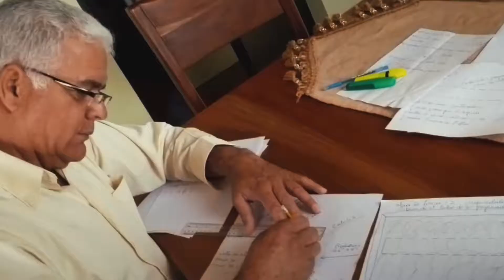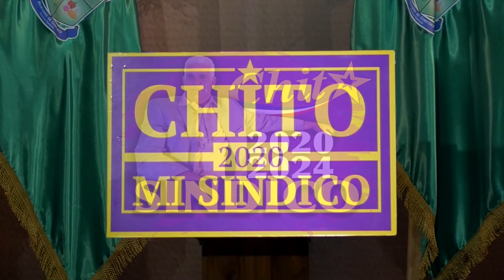Spot Final Chito 15 de Marzo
Rumbo a las elecciones municipales del 15 de marzo del 2020. Joaquín Emilio Gómez (Chito), candidato a alcalde por el Partido de la Liberación Dominicana.